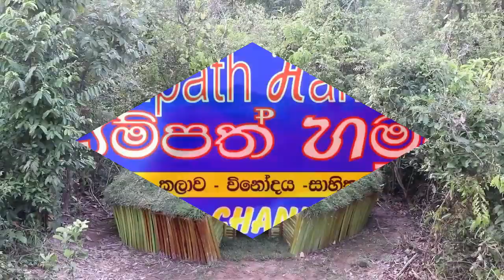Build an ancient house at no cost | සතයක්වත් වියදමක් නැති සරල නිවස | villa house | by ancient skills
Build an ancient house at no cost | සතයක්වත් වියදමක් නැති සරල නිවස | build
underground
villa house
house villa
by ancient skills how to build house
primitive technology

Sampath Hamuwa | Sampath | Hamuwa | Education | sinhala | sri lanka

If you like my channel